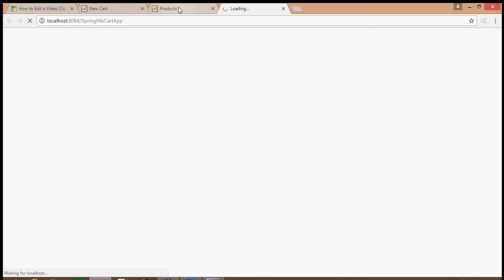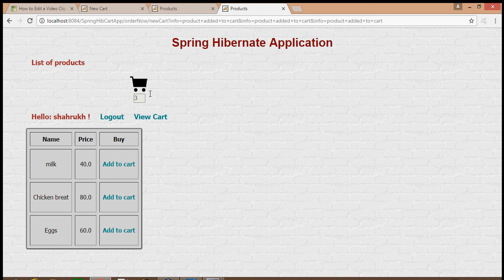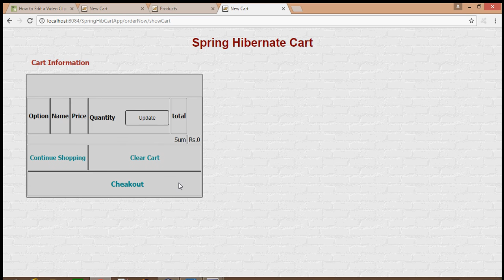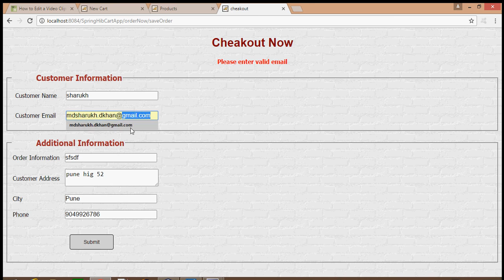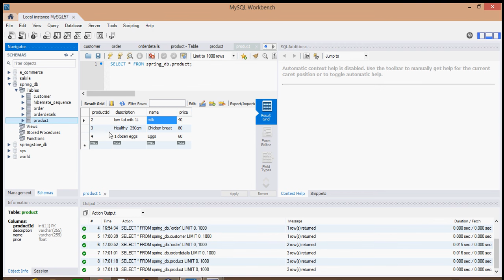Spring Hibernate Shopping Cart Application Introduction(Java Tutorials)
"Spring Hibernate shopping cart Application introduction" is a introduction of the shopping cart appliction using hibernate and Spring framework.After watching these tutorials you will have good knowledge about how to create ecommerce website using JAVA.